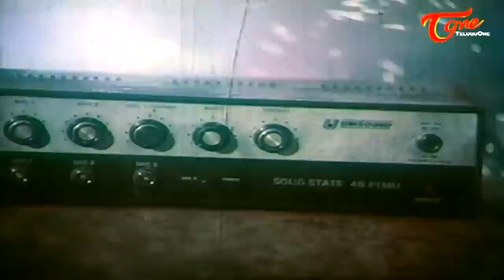పెళ్ళికొచ్చినోళ్ళ చావు చూడటం ఎందుకులేండి | Suthi Veerabhadra Rao Ultimate Comedy | TeluguOne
Suthi Veerabhadra Rao and Suthivelu Ultimate Comedy from Puttadi Bomma Movie.